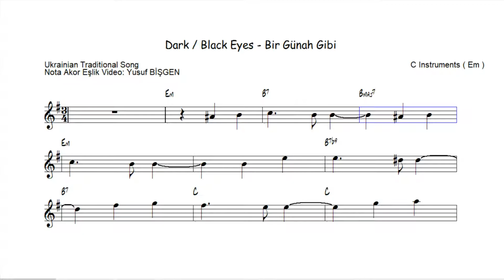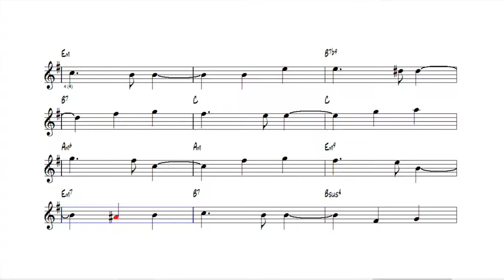Nota Akor Eşlik - Bir Günah Gibi - Dark/Black Eyes -C Instruments ( Mi )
Bir Günah Gibi - Dark/Black Eyes
C Instruments ( Em )
Ukrainian Traditional Song

karaoke videoları
eğitici kanallar
eğitici video
eğitim
nota eğitimi
enstruman eğitimi
çalgı eğitimi

içeriğinden oluşmaktadır.